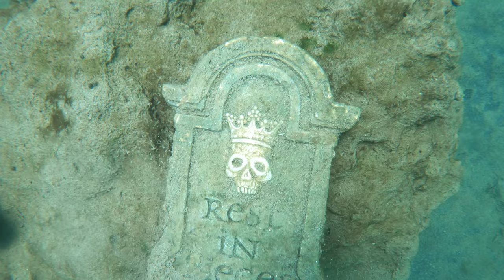Diving with the paddlefish at Loch Low-Minn in Athens, TN